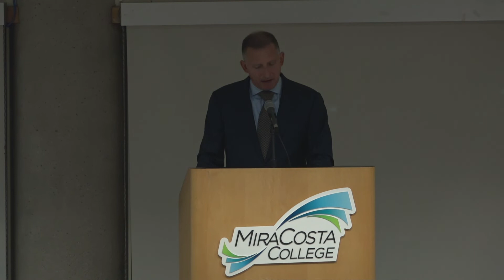49th Congressional District Candidate Forum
49th Congressional District Candidate Forum featuring Representative Mike Levin and challenger Bryan Maryott. The event was hosted by MiraCosta College and sponsored by the following Chambers of Commerce: Carlsbad Chamber, the Coalition of California Chambers – Orange County, Dana Point Chamber, Encinitas Chamber, Laguna Niguel Chamber, Oceanside Chamber, San Clemente Chamber, San Juan Capistrano Chamber, Solana Beach Chamber and Vista Chamber.

The forum was moderated by Priya Sridhar, an Emmy-award winning political reporter and host of "Politically Speaking," a weekly political show that airs on Sundays on NBC 7.

Topics included: Border Safety, Business regulations/friendliness, Climate Change/Environmental Issues, Immigration, Inflation, Public Safety, Transportation/Infrastructure and Workforce Development.